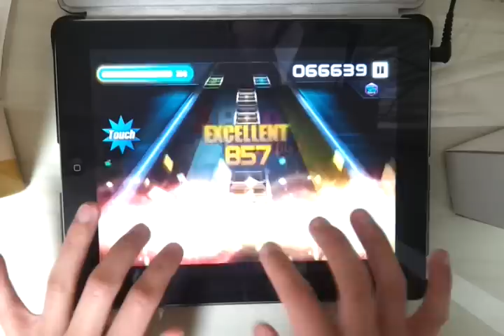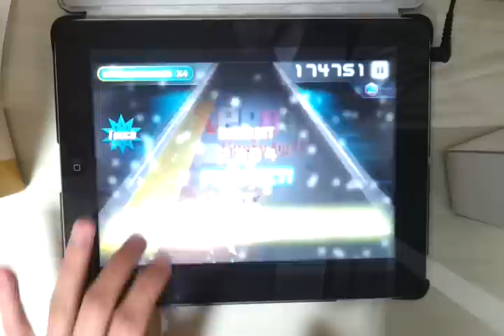[O2Jam U] Xeroize 5kHD All Combo